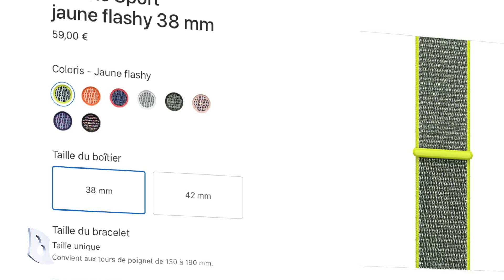Des bracelets "scratch" (officiels) pour Apple Watch !